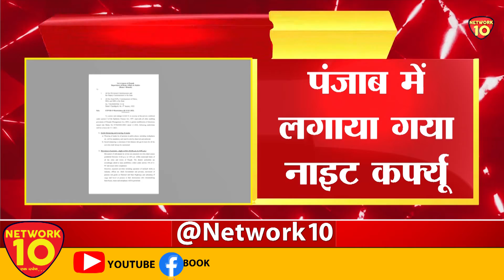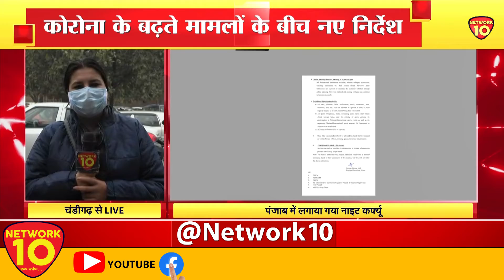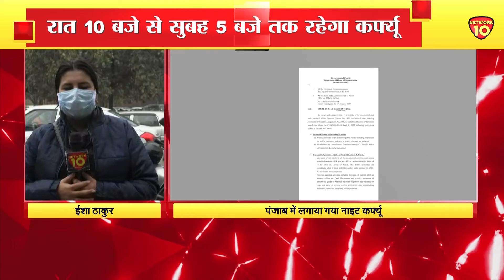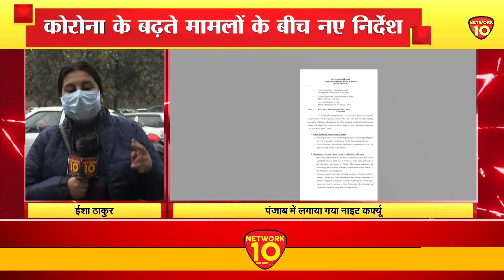CORONA के बढ़ते मामलों के बीच PUNJAB में नए निर्देश || NETWORK10